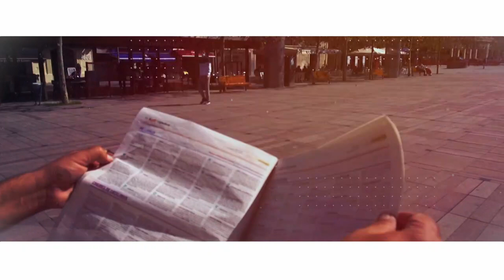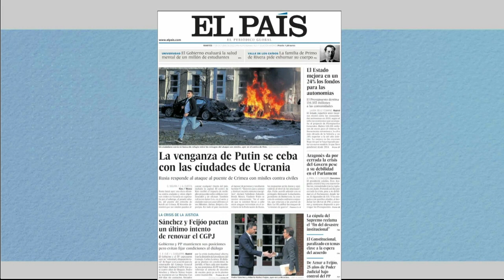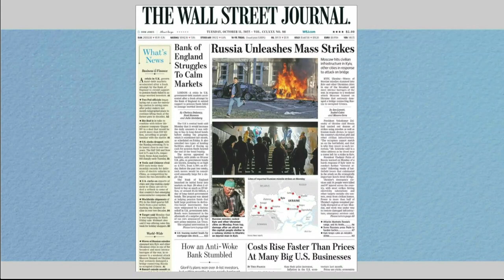La Rambla 11-10-2022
Tertúlia d'actualitat presentada per Joan Beumala, amb Ingrid Vilanova, Joan Tarrada i Josep Arasa.